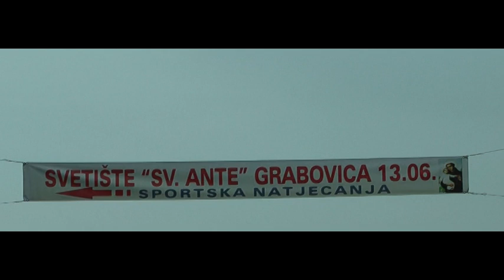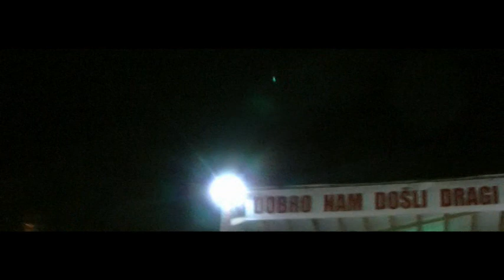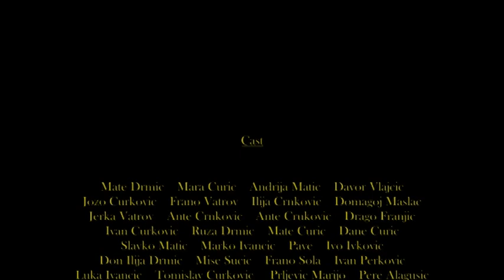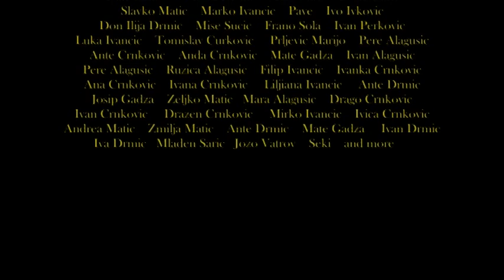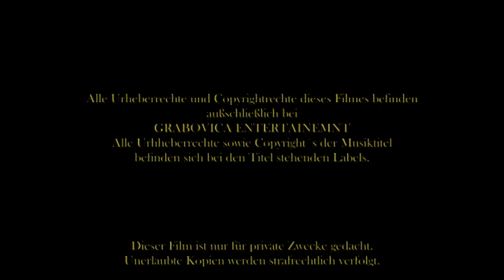Grabovica [BiH] 2010 | Proslava Svetog Ante [SD Quality-Old Movie] (Croatian Language)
Proslava svetog Ante 2010 godine  u Grabovici kod Buskog Jezera.

Fest des heiligen Anton in Grabovica am See busko Jezero. Jedes Jahr findet in dem Ort ein Fest statt das von vielen Leuten besucht wird.

Ein älterer Film der vor allem von den Einheimischen vor Ort und auch auf der ganzen Welt verteilt gewünscht worden ist. Tarditionell und modern wurde an dem Tag gefeiert.